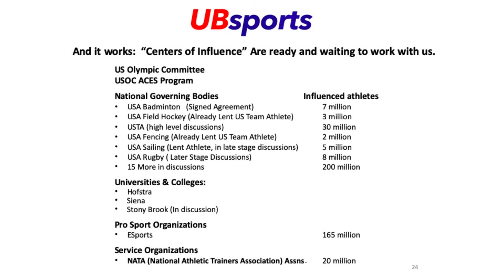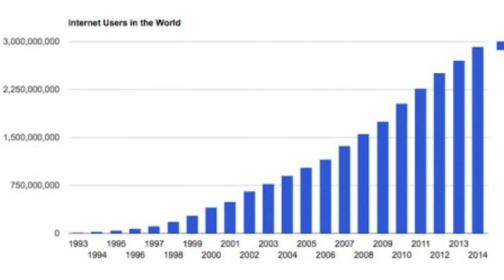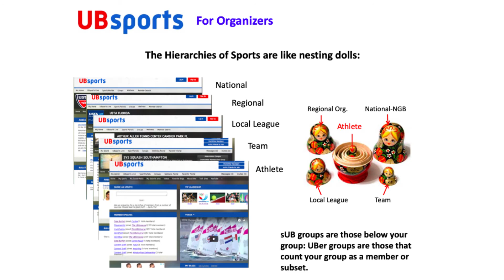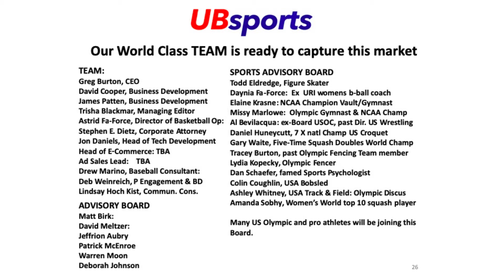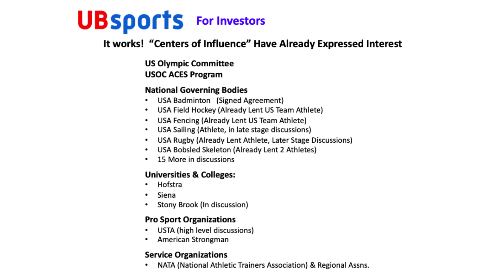UBsports Feb 2020 Investor Intro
UBsports Seed Round Presentation for Accredited and professional investors, describing the company, the website and apps, the market and the massive opportunity for growth UBsports represents as we build the UBsports Movement toward health and wellness.